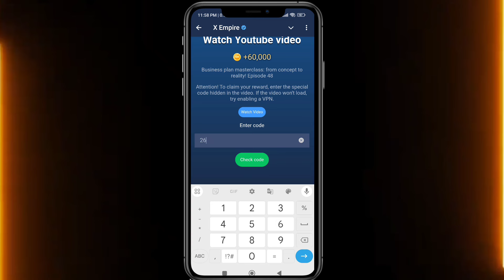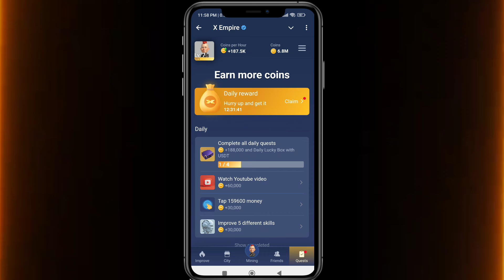22 September X Empire New YouTube Video Code | X Empire YouTube Video Code Today | X Empire Bitcoin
21 September X Empire New YouTube Video Code | X Empire YouTube Video Code Today | X Empire Bitcoin